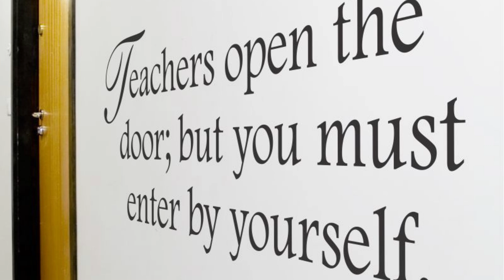10 Great Ideas For Decorating Your School During Teacher Appreciation Week Using Removable Decals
Teacher Appreciation Week is a great time to celebrate teachers by displaying an inspirational "teaching" quote that inspires and motivates them while making sure they feel loved and appreciated for all they do throughout the school year. The Simple Stencil offers hundreds of ideas to honor teachers, not just during teacher appreciation week but all year through. Easy to apply decals look painted on but are removable when you're ready for a change without damage to underlying surfaces. Many colors to match your decor or school mascor available and many sizes, small to extra large allow you to create small custom gifts for individual teachers or extra large displays for making over a Teacher's Lounge, etc. Custom design work also available, contact us for details at TheSimpleStencil.com